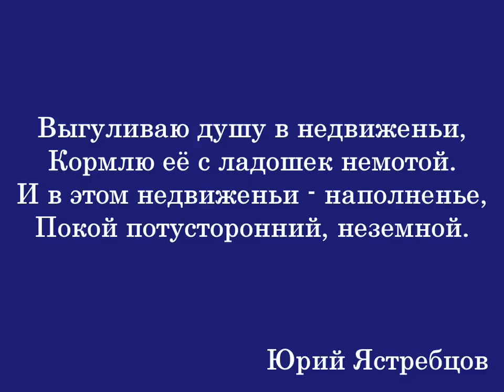Выгуливаю душу в недвиженьи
Кормлю её с ладошек немотой.
И в этом недвиженьи - наполненье,
Покой потусторонний  неземной.

Юрий Ястребцов